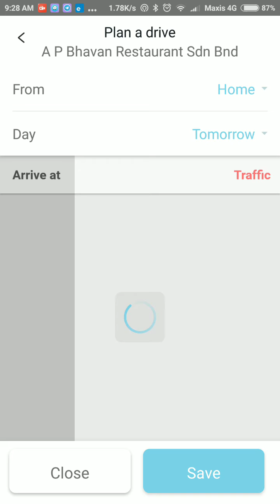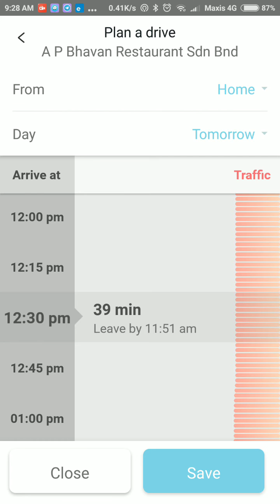How to use Waze to plan your drive